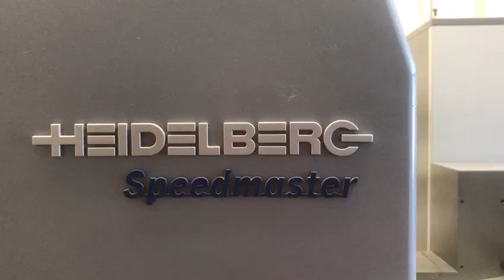heidelberg speedmasters 4 colour